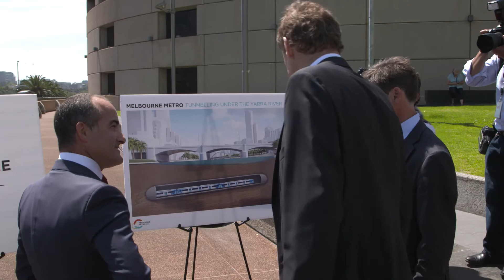Melbourne Metro Rail: Yarra River geotechnical investigations announcement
Geotechnical drilling on the Yarra River has begun as part of the largest public transport project in Victoria’s history – the Andrews Labor Government’s Melbourne Metro Rail Project.

Acting Premier James Merlino joined Acting Minister for Public Transport Luke Donnellan today to announce the beginning of works on a floating barge, from which the Melbourne Metro Rail Authority will gather information from deep under the Yarra.

From this floating work-site, 12 boreholes will be dug up to 35 metres below the riverbed, providing critical information about ground conditions. This information will help determine the exact technical specifications of the twin tunnels and how they will be built.

The two tunnels under the Yarra will be excavated using tunnel boring machines and sit around seven metres below the riverbed.

Tunnel boring machines are currently being used to build New York’s Second Avenue Subway project and London’s CrossRail project, and will reduce both the environmental impact on the river and inconvenience for locals, visitors and businesses.

Geotechnical investigations will continue for the next six weeks at various points on the river, ahead of enabling works in 2017 and the start of major construction in 2018.

Melbourne Metro Rail Project will unlock the centre of the train system, create space for 20,000 extra passengers in peak hour, and pave the way for future expansion of Victoria’s rail network.

The Labor Government has already committed $4.5 billion to Melbourne Metro Rail. Discussions will continue with the Turnbull Government about them providing Victorians a fair share towards this project.

For more information about Melbourne Metro Rail, visit mmrailproject.vic.gov.au.